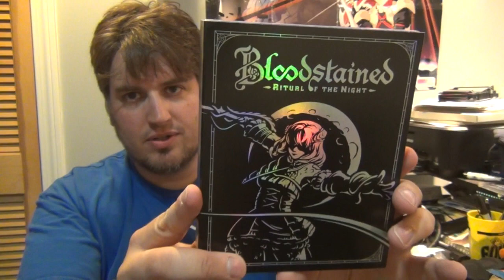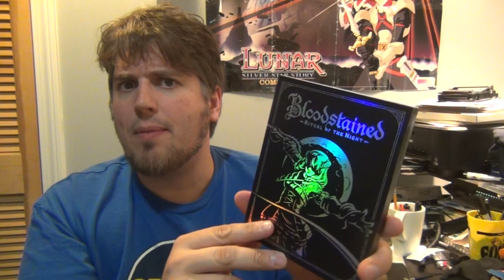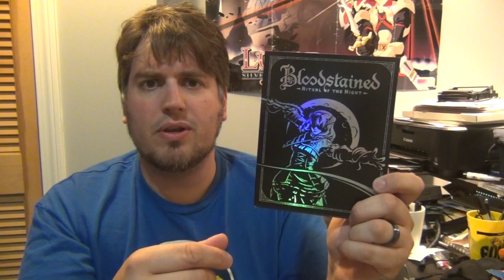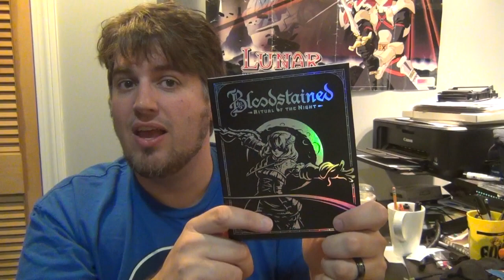BLOODSTAINED: ROTN (KICKSTARTER EDITION UNBOXING!)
This was my legitimate reaction when I finally sat down and reflected upon the journey. Through the ups and downs of the Kickstarter, the death of the Castlevania series at the hands of Lords of Shadow (IMO) and an uncaring Konami...seeing the finished product in person...I cannot thank ArtPlay,Koji Igarashi, Michiru Yamane, Mana, Ippo Yamada, all the voice actors, hard working developers, the publisher 505 Games and specifically Angel Corlux who's always been such an awesome nice guy despite me occasionally nagging on the Discord...Just. awesome.

Time to go play. Did YOU get Bloodstained on Kickstarter or are you waiting for tomorrow's release?